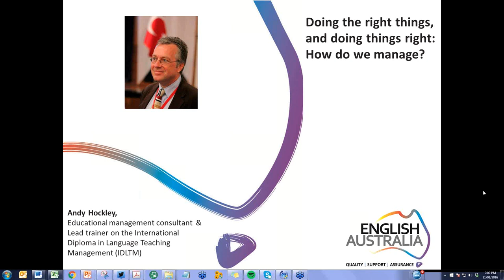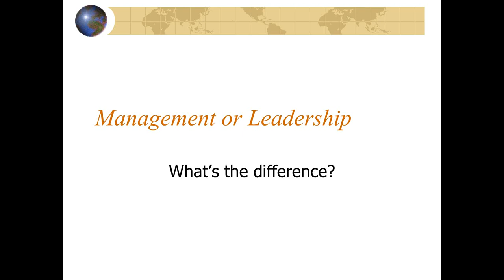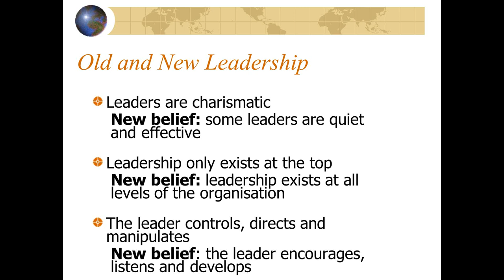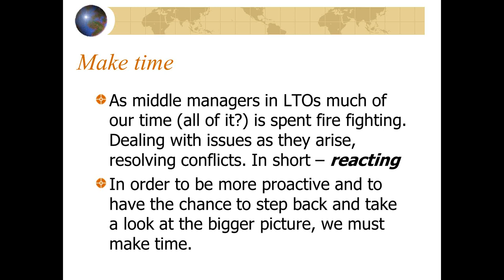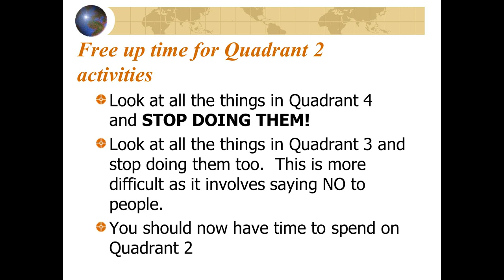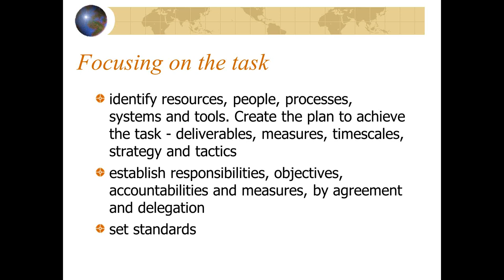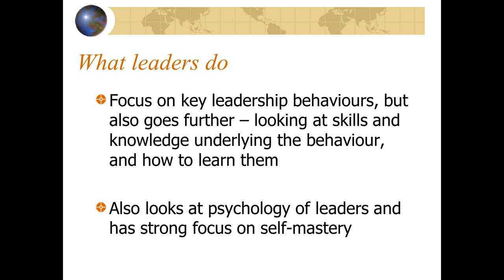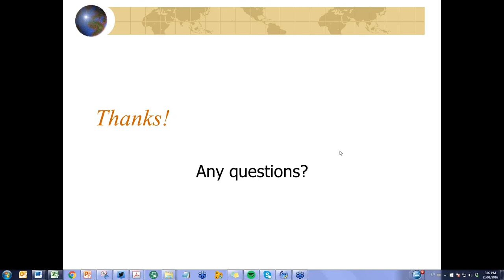Andy Hockley: Doing the right things, and doing things right. How do we manage?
Leadership is often discussed as the ideal that we should be striving for.  But what is leadership?  And can leaders manage - and can managers lead? Can leadership be learned, or is it something that is innate?
This webinar will show that leadership is important, but that it is no more important than management.
It will also show that leadership/management can be boiled down to a set of skills that can be learned and taught.  We will look at commonly held beliefs about leadership and some recent theories, and we will discuss the skills that you can acquire and nurture to become a better leader.